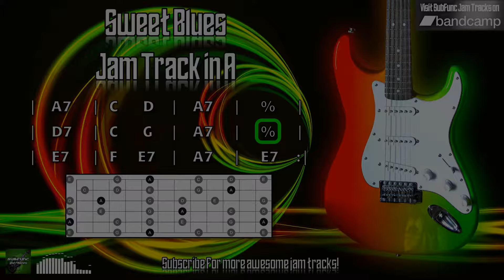Sweet Blues Jam Track in A 🎸 Guitar Backing Track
A sweet blues jam track in A at 140 BPM.

Try jamming over this guitar backing track using the blues scale, Dorian mode, and Mixolydian mode, or just have fun playing with the minor pentatonic shown in the diagram!

I grant permission for the tracks available on the SubFunc Jam Tracks YouTube channel to be used in YouTube/social media videos (as part of jam videos, lessons, gear demos, live streams, etc.) only if the relevant track is purchased from Bandcamp and full credit is provided in the video, along with a link to SubFunc Jam Tracks in the video description.